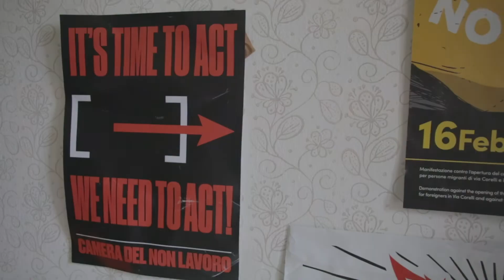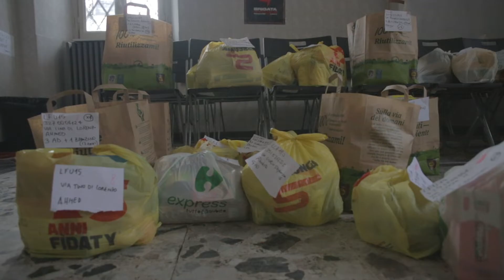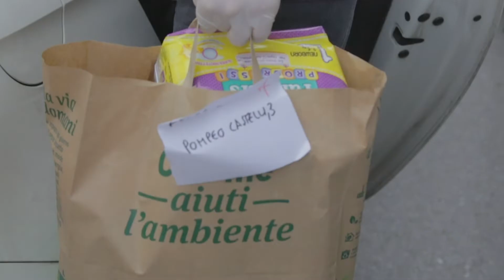Video racconto della Brigata Franca Rame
Siamo la brigata FrancaRame, un gruppo di giovani volontari/e che sentono la necessità di aiutare la cittadinanza in questo momento di grande difficoltà. Offriamo sostegno concreto a chi viene escluso dai diritti e dai servizi essenziali sacrificati in nome del profitto. Alla solitudine di chi vive in difficoltà abbiamo sempre risposto attraverso la solidarietà concreta.
A cosa ci servono i fianziamenti?

- Acquistare beni di prima necessità per chi non riesce ad usufruire dei buoni comunali o altri sussidi.

- coprire le spese logistiche per la sanificazione della sede e per l'acquisto delle protezioni indivduali per i/le volontari/e.

La Brigata Franca Rame insieme alla CdNL è parte della rete AiutArci a Milano, per garantire i seguenti servizi:

- Servizio di consegna spesa a domicilio per il Municipio 1.
- Distribuzione aiuti alimentari in diversi municipi della Città

“DA OGNUNO SECONDO LE PROPRIE CAPACITÁ A OGNUNO SECONDO I PROPRI BISOGNI”

👉 gf.me/u/xvqgd2